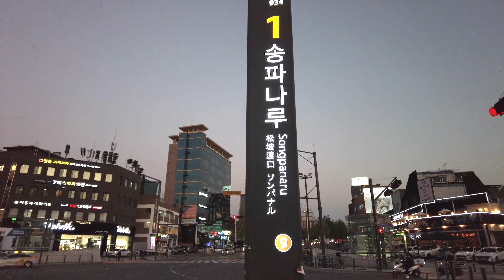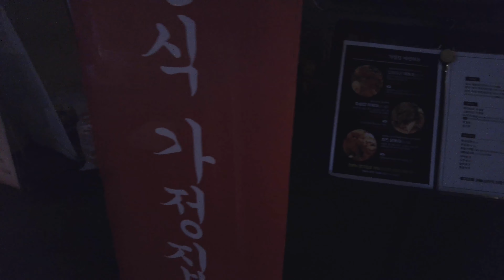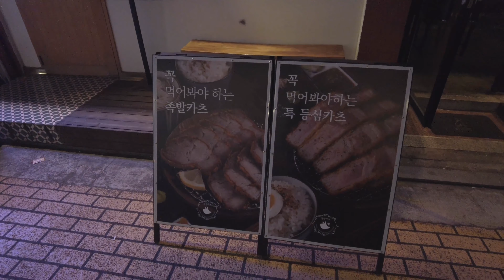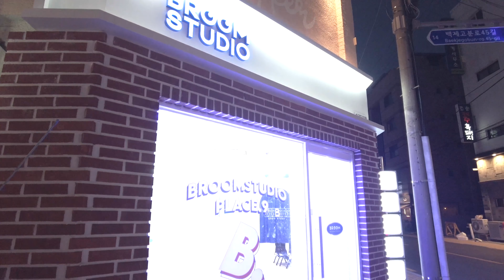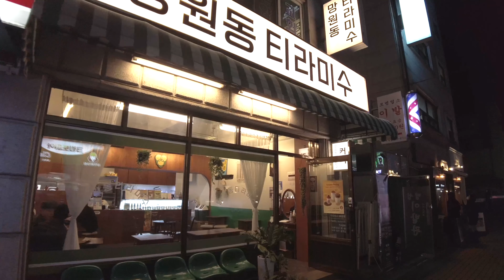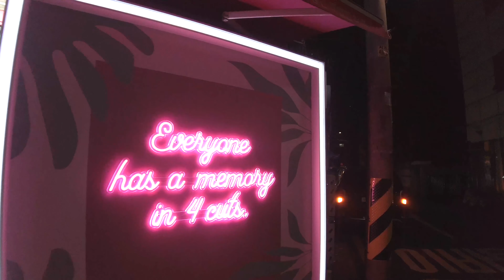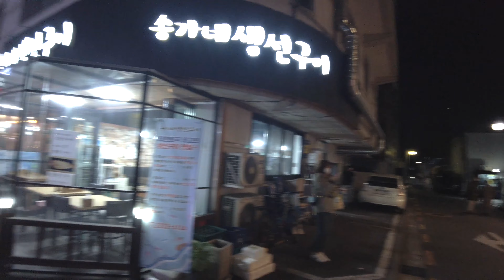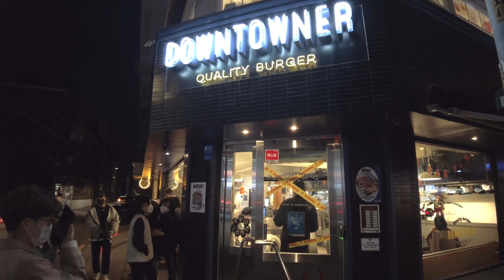【UHD】 4K Seoul Korea Walk - Songridan-Gil in the Evening (Oct.2021) (EP.182)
📍From energetic college students to office workers who want to rest, to foreign tourists visiting Jamsil, have you heard of today's hip 'Songridan-gil'?
Near Seokchondong Lake, Jamsil, where Lotte World and Lotte Tower are located, trendy restaurants especially popular with young people have begun to open.
Often referred to as 'Songridan-gil', it refers to an area where many small coffee shops and unique restaurants have opened in the past two years.
Now, Songridan-gil Alley is a hot place full of unique coffee shops and restaurants that are frequently posted on social media.
This popular attraction attracts foreigners as well.
Let's go on a gourmet tour on Songridan-gil.

🕒 Record Date
▶ 6:00 PM/Friday/Oct./2021